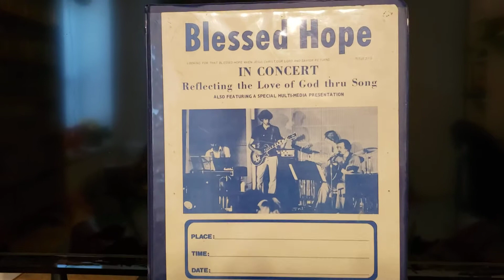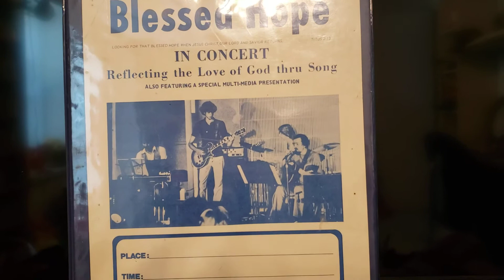"Knee Benders in Paradise" by Michael Plemons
Performed by Michael Plemons and the Blessed Hope Band 1978